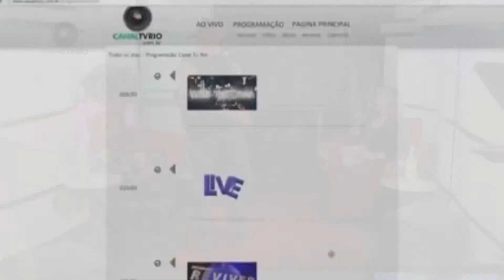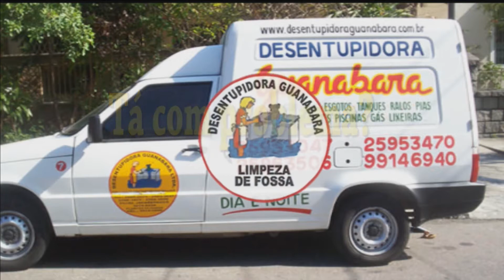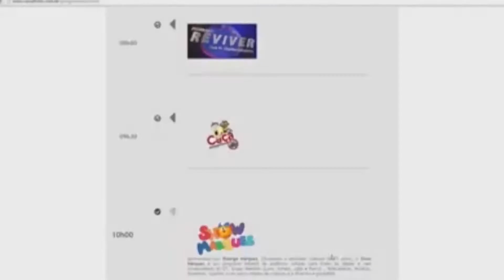Você em foco - Nando Léo e Cantor Wilsinho (22/10/020)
Programa "Você em foco" com Bellinha Di Tena recebe a presença no primeiro bloco o Nando Léo e no segundo bloco temos o Cantor Wilsinho.

Canal Tv Rio Play e Canal Tv Rio Produtora
Faça parte também do nosso grupo!
FAMÍLIA CANAL TV RIO

Canal Tv Rio, Novo jeito de fazer televisão.